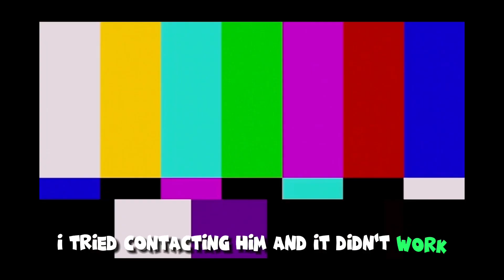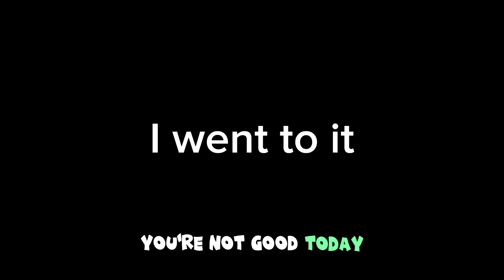I Said YES In GORILLA TAG For 24 Hours…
Today in this video highly inspired by @TurboAlligator I said yes in gorilla tag for idk how long and I actually had some fun! Hopefully you will when watching this video!

Saying yes in gorilla tag—-